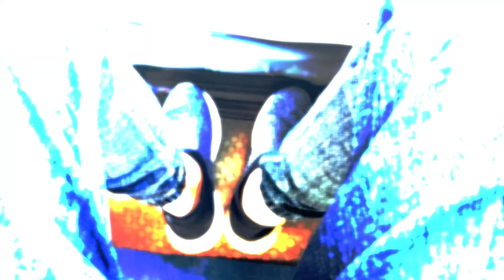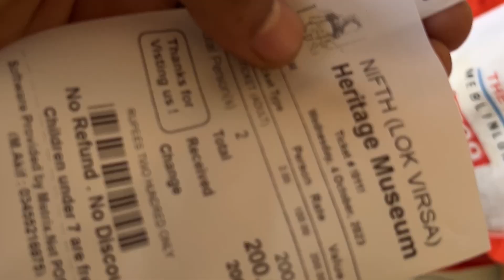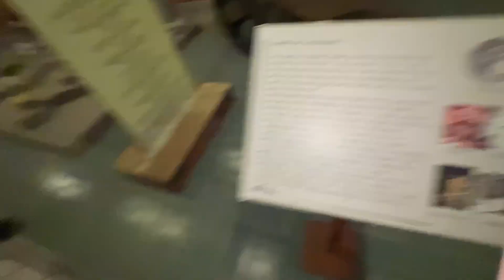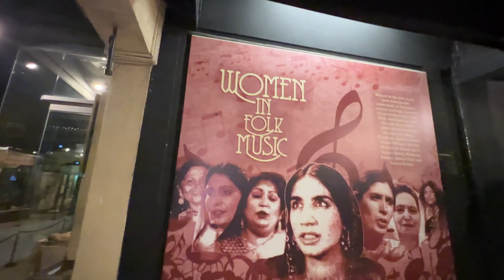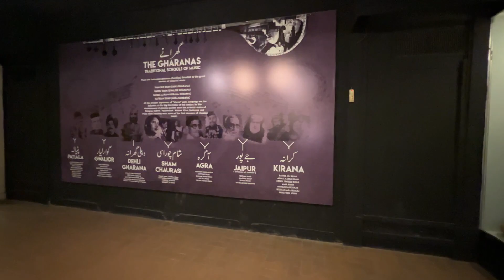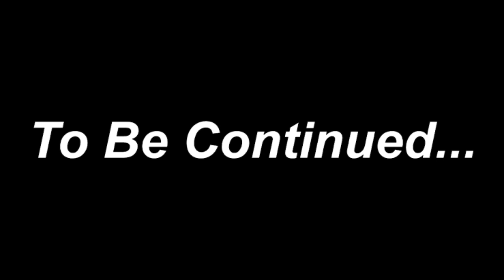Travel Vlog || ISLAMABAD Lok Virsa || Heritage Museum || PART # 1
Travel Vlog || ISLAMABAD Lok Virsa || Heritage Museum